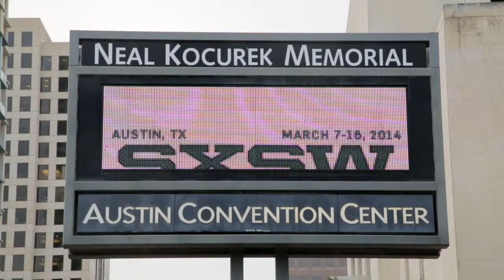Glen Burnie Maryland Tree Care Service